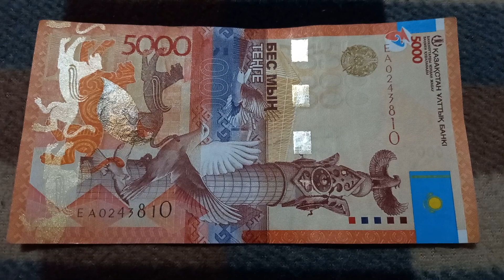БАНКНОТА 5000 ТЕНГЕ № серии ЕА0243810 на байковой поверхности 22-ого Октября - ДЕНЕЖНЫЙ ПОТОК